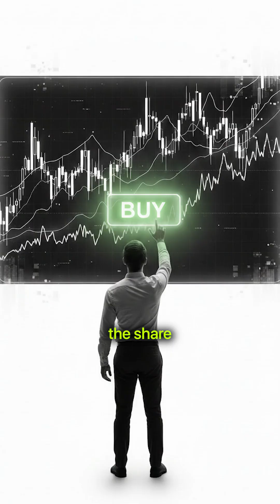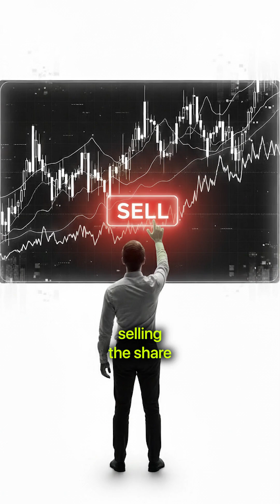Fundamental analysis-Let's find out the intrinsic value of a share and compare it with the MPS.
Fundamental Analysis ascertains the intrinsic value of a share. One may adopt a top-down or a bottom-up approach. In this video, I have presented a Bottoms- up approach.